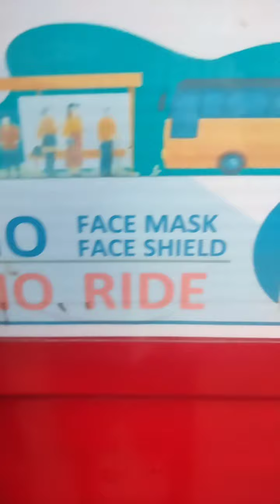Thank you Lord for all the blessings that you give me.Watch until the end this video.